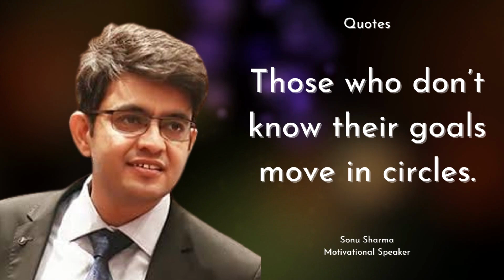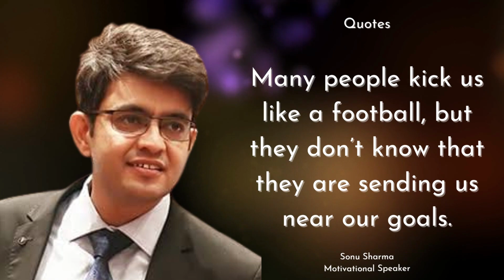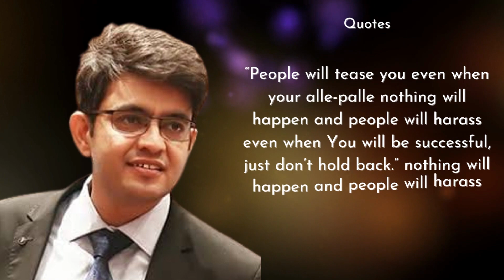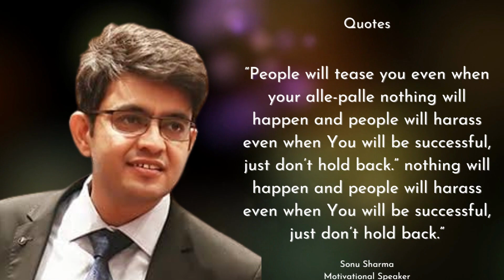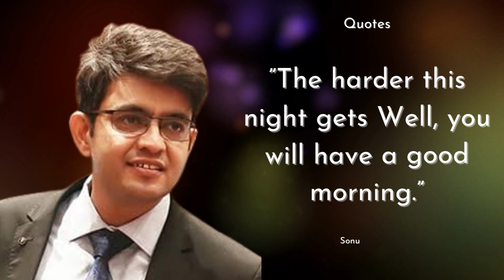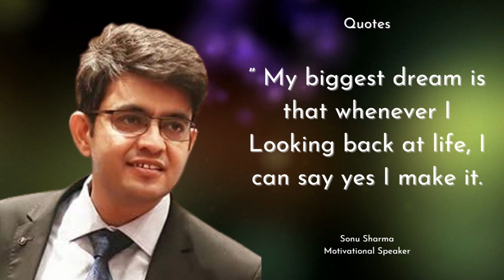Sonu Sharma Top Golden Quotes To Be Successful In Your Life || Sonu Sharma Motivational Quotes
Sonu Sharma is a founder of Dynamic India Group. He is young Indian Business consultant, Network Marketer, Motivational Speaker and Corporate Trainer.